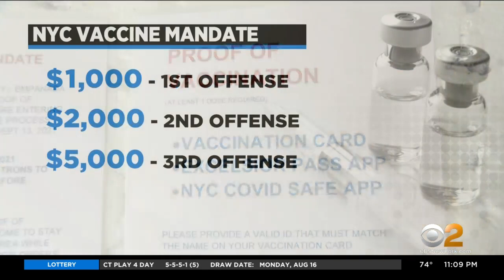NYC Homecoming Week Holds First Concert, As Proof Of Vaccination Mandate Looms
CBS2's Ali Bauman has the story from Orchard Beach in the Bronx, where a hip hop show was held featuring artists with New York roots.